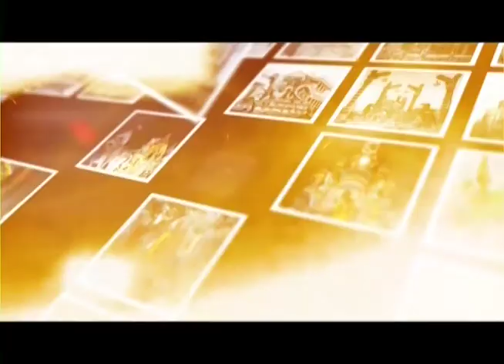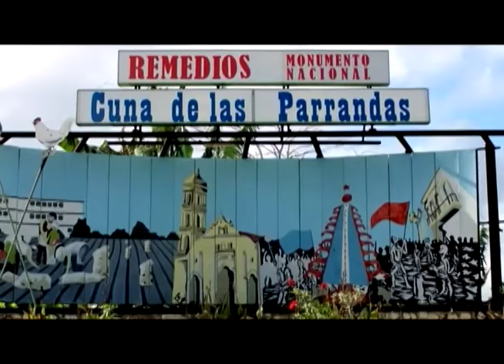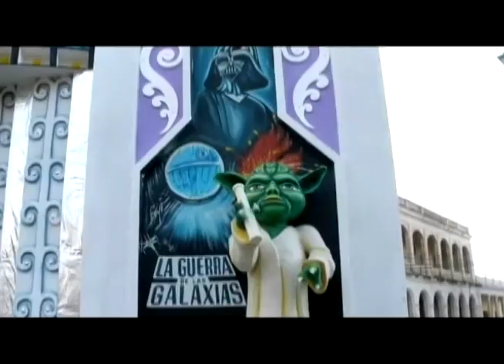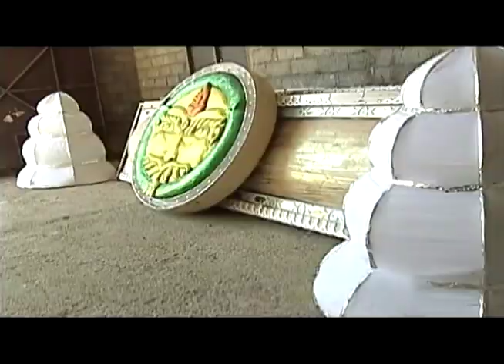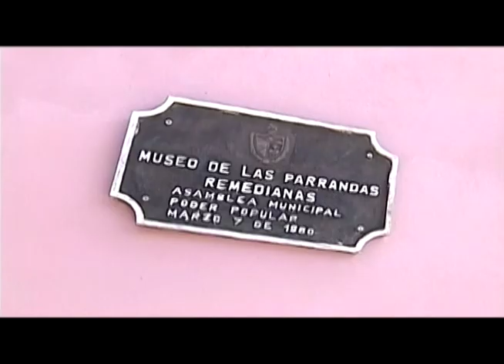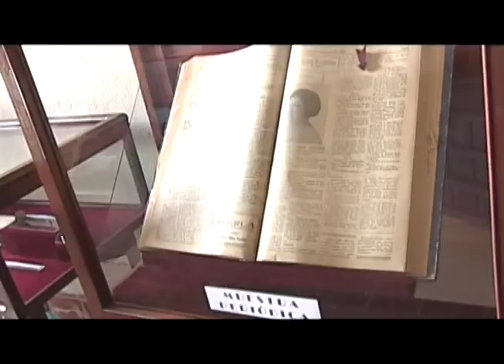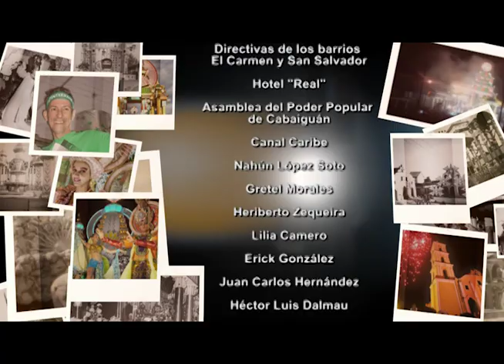Parrandas de Remedios (Programa completo)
Programa especial por el 200 aniversario de las parrandas de la región central de Cuba.